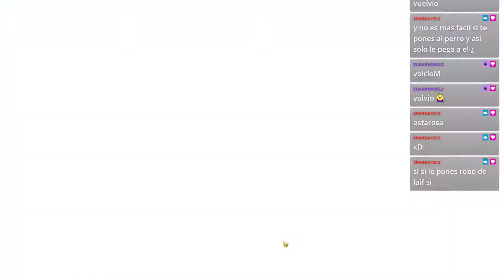ESTAROSSA SOLO Vs DEMONIO Kimara sin perdón EXTREMO [Gameplay en Español] 7DS Grand Cross Global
Video con un gameplay derrotando a "Pikachu" solo con un personaje en este caso Estarosa

Si tenéis cualquier duda o problema hacérmelo saber en los comentarios

Más cosas relacionadas con 7DS Grand Cross
Guías, Trucos, Eventos  y consejos